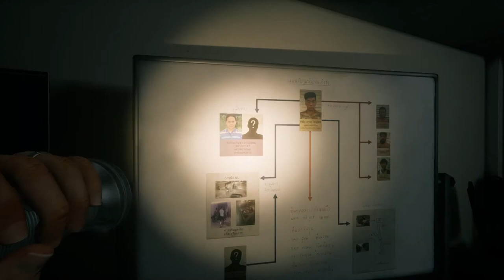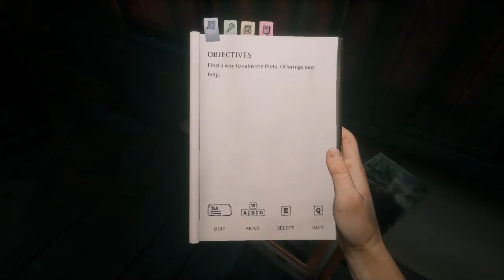THE MOST FRUSTRATING BOSS BATTLE EVER | HOME SWEET HOME #3 | SkowlPlays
Join Skowl as they play the Thai horror game, Home Sweet Home, on another episode of SkowlPlays!